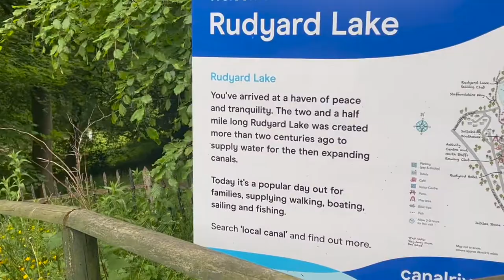Art & Mindfulness Retreat Rudyard Lake Staffordshire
Looking to escape the pressure of work or a busy world for a full day of  painting and mindfulness for beginners, or those wishing to grow in confidence with watercolour. Come on a boat ride and enjoy being close to nature in a haven of peace and tranquility